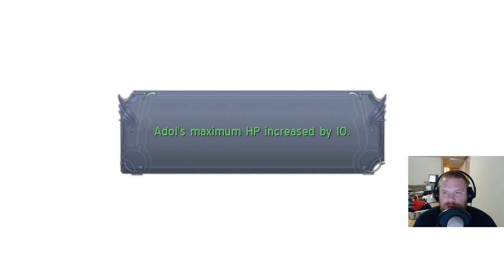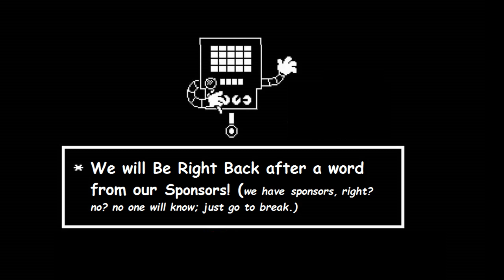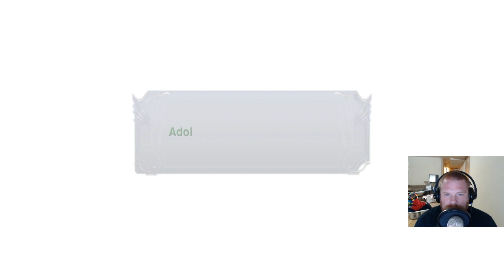Ys Memories of Celceta part 7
full playthrough of Memories of Celceta.

Remember to check out and Bookmark my indie game news